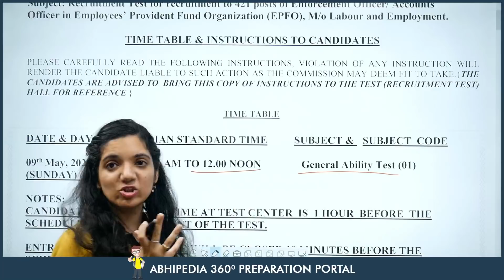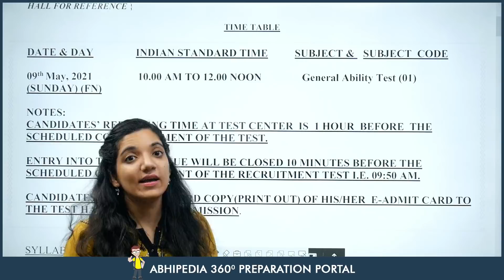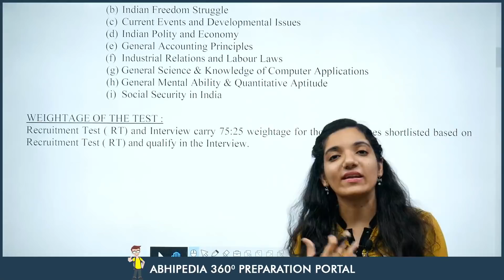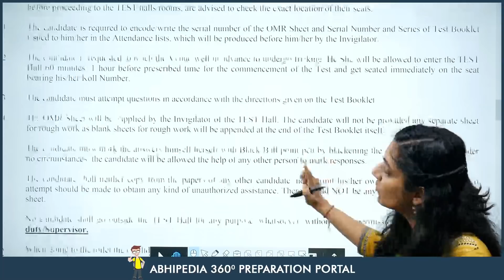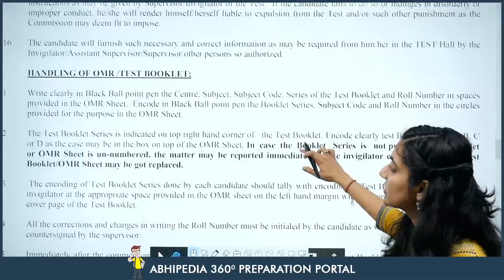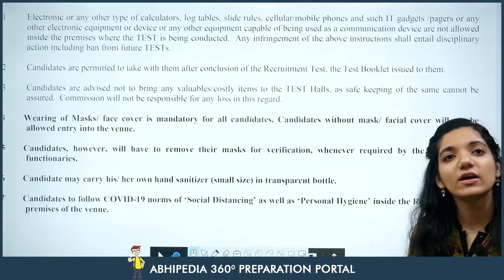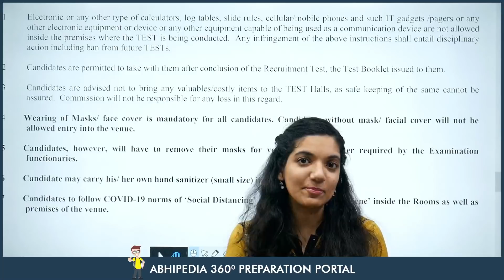UPSC EPFO EXAM | EXAM INSTRUCTIONS | BY ABHIPEDIA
Dedicate 100 days to crack UPSC EPFO 2020-21  -
New Complete Course for EPFO EO/AC Exam -
Complete Course For EPFO-
UPSC EPFO MODULE WISE COURSES